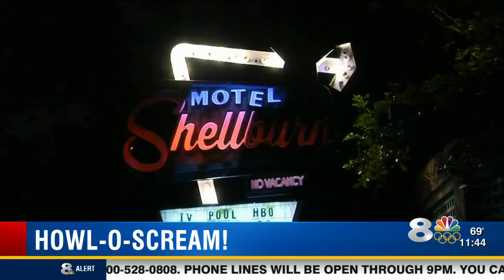Howl-O-Scream!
aa 11am